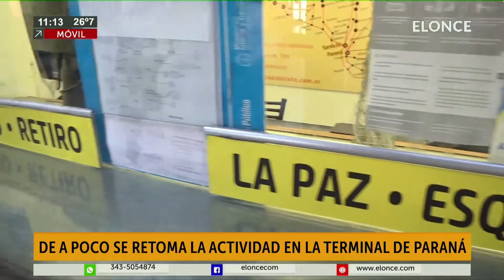De a poco se retoma la actividad en la terminal de Paraná